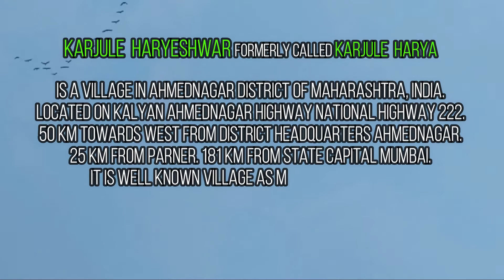KARJULE HARESHWAR | MAHARASHTRA | PART 2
Have a look at my beautiful journey in and around Maharashtra. Visited few places like Malshej Ghat, Karjule Hareshwar, Hiware Korda and Mandohol Dam.

PART 2
Presenting my native place and a beautiful village "Karjule Hareshwar".

Karjule Hareshwar formerly called Karjule Harya is a village in Ahmednagar district of Maharashtra, India. This village is located on Kalyan Ahmednagar highway National Highway 222. It is located 50 km towards west from District headquarters Ahmednagar. 25 km from Parner. 181 km from State capital Mumbai. It is well known village as Mumbaikar's Village. Most of the family members are working in Mumbai in transportation and many more things.